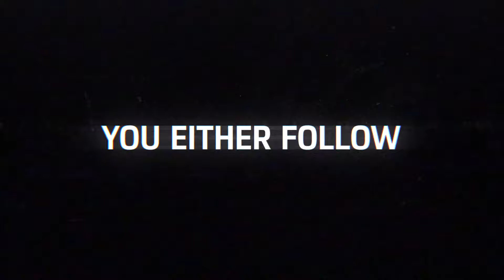Porsche Mission R Unveil